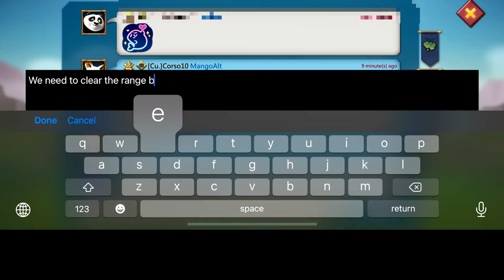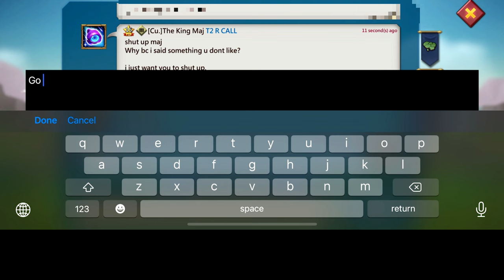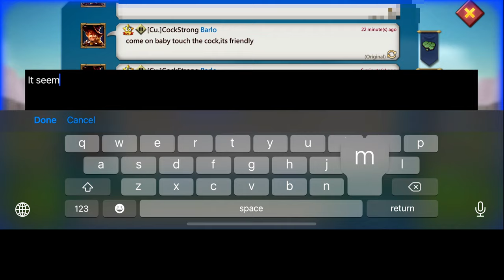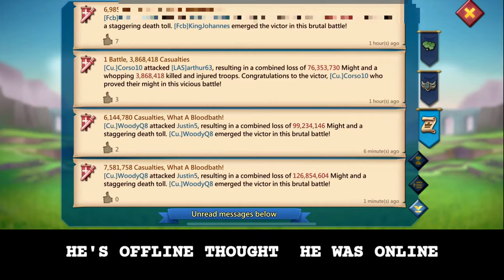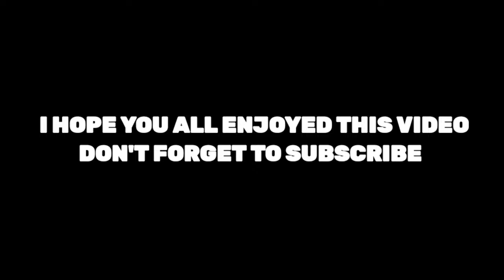Lords Mobile - WOODYQ8 COMING FOR YOUR NOOB COMPS! - 11K MAXED & FULL MYTHIC CHAMPS T5 RALLIES!